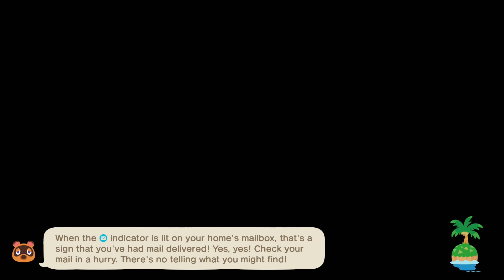Unexpected Effort - Animal Crossing: New Horizons - Day 1234 (Year 4, Day 139)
The fact the Tom and Jerry gacha game exists, let alone having some nice splash arts, is truly astonishing.